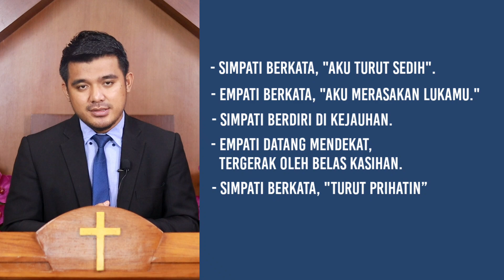Renungan Harian HKBP Ressort Sutoyo (Sabtu, 25 September 2021) oleh Pdt. Josua MF Aritonang, STh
Bersukacitalah dengan orang yang bersukacita, dan menangislah dengan orang yang menangis!

“Menjadi Sahabat Bagi Sesama”

Oleh : Pdt. Josua MF Aritonang, STh